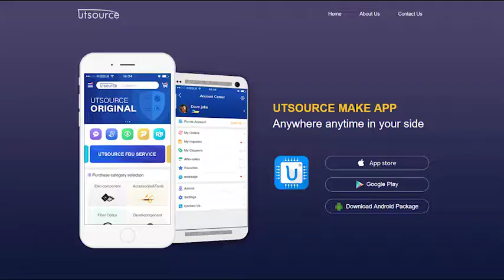7MBR100U2B060-50 MODULE, Utsource